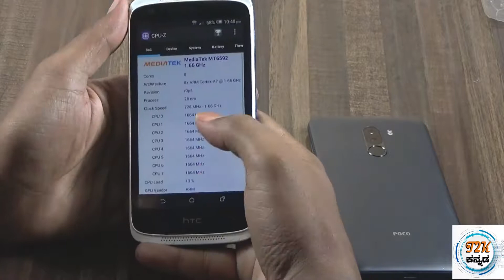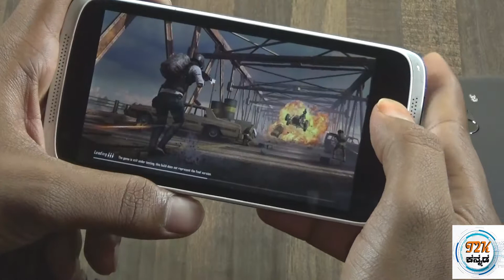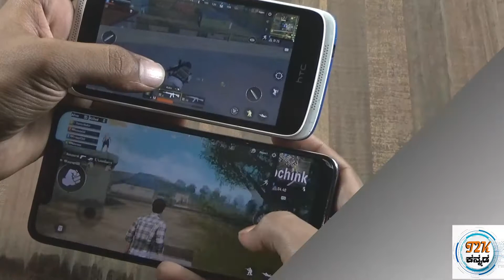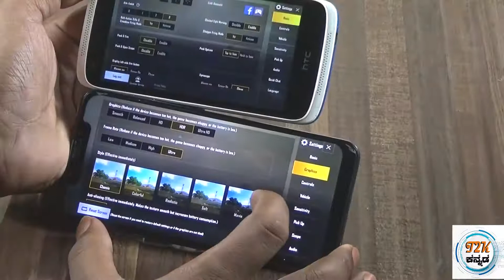2 ವರ್ಷ ಹಳೆಯ ಮೊಬೈಲ್ ಫೋನ್ ನಲ್ಲಿ pubg lite game/PUBG lite game play in 2 years old mobile/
Hi friends ಈ ವೀಡಿಯೊದಲ್ಲಿ ನೀವು 2 ವರ್ಷ ಹಳೆಯ ಮೊಬೈಲ್ ಫೋನ್ ನಲ್ಲಿ PUBG lite game ಆಡಲಾಗಿದೆ ಮತ್ತು ಈ ಗೇಮ್ low end specifications ಇರುವ ಮೋಬೈಲ್ ಗೊಸ್ಕರ special ಆಗಿ design ಮಾಡಲಾಗಿದೆ ಮತ್ತು ಈ ಗೇಮ್ play ಬಗ್ಗೆ ಈ ವೀಡಿಯೊದಲ್ಲಿ ಮಾಹಿತಿ ನೀಡಲಾಗಿದೆ freinds for latest and interesting tech related videos subscribe my channel friends TQ 😊